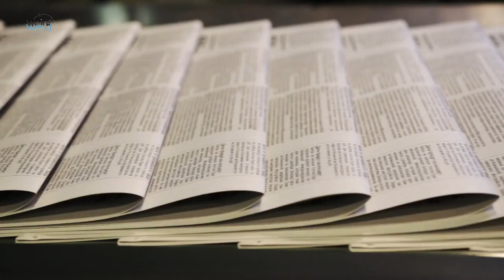This man hasn’t showered for over 60 years! This is what he looks like how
Amou Haji was forced by locals to finally wash after he feared taking a shower would make him ill.

Amou Haji had not washed in over half a century as he was afraid that showering would make him unwell